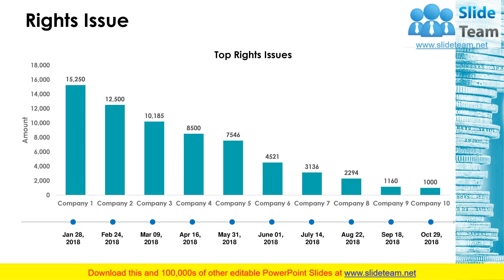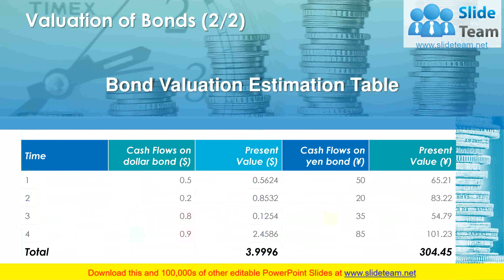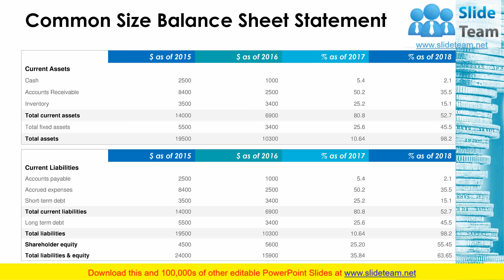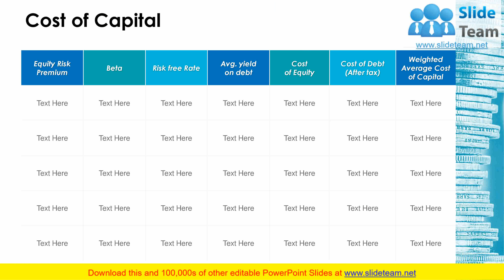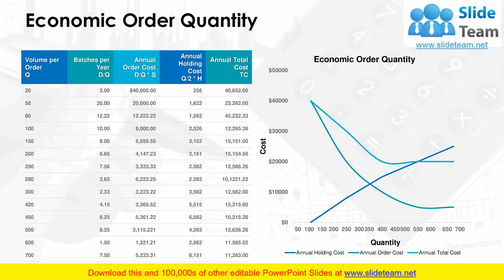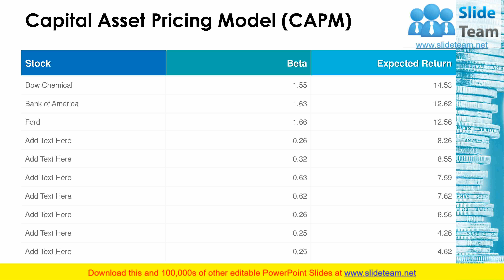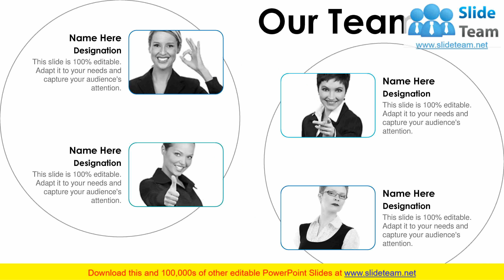Financial Management PowerPoint Presentation Slides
Showcase the scope of financial management with this content ready Financial Management PowerPoint Presentation Slides. The ready to use financial planning PowerPoint complete deck includes various slides such as financial management goals, objectives, US financial system, financial instruments, rights issue, debenture, time value for money parameters, valuation of bonds, comparative statement, common size statement, balance sheet , cash flow statement, trend analysis, ratio analysis, cash flow for operating activities and many more. Determine the financial needs and ensure availability to adequate funds. Get your audience focus on forex capital analysis, capital budgeting evaluation techniques of projects, capital structure and dividend policy, leverage analysis, cost of capital, working capital analysis, receivable management, inventory management, economic order quality, FIFO and LIFO method, commodity exchange basics and types, commodity exchange structure, financial risk management, types and components, financial risk analysis, capital asset pricing model, etc. Download the investment management PPT slides to present the concepts of financial accounting. Display grasp of every aspect with our Financial Management PowerPoint Presentation Slides. They help exhibit great dexterity.